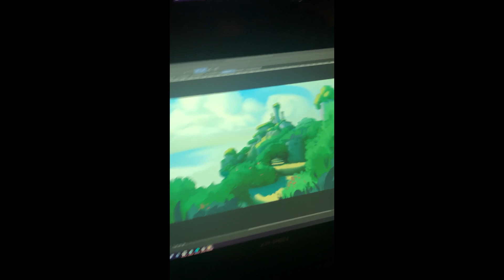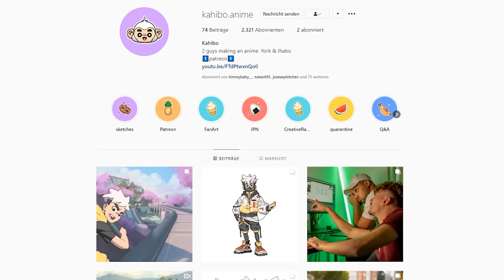WIR MACHEN EINEN ANIME (wirklich)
heute geht es um unser Projekt "Kahibo". Ab heute drehen sich unsere Videos (nicht nur) um unseren Anime Kahibo. Um was wird es sich drehen? wie machen wir das? und und und. das erfahrt ihr.. heute nicht, aber wenn ihr uns verfolgen möchtet, abonniert uns und werdet ein Teil dieser Reise.
Und vergesst nicht. macht das Ringabelladingding an.

Wertvolle Zeichentipps für Anfänger. Du hast keine guten Ideen beim zeichnen? dann schau dir dieses informative und sinnvolle Video an. damit wirst du besser. safe. lol.

Mein Lieblingsanime *__*

Equipment:
Meine Kopfhörer
Mein Mikrofon
Meine Kamera